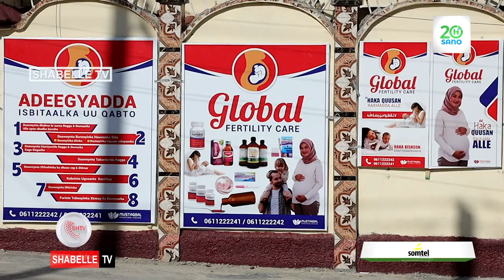Isbitaalka Global fertility Care oo lagu daweynayo xanuunada taranka rag iyo dumar oo laga furay